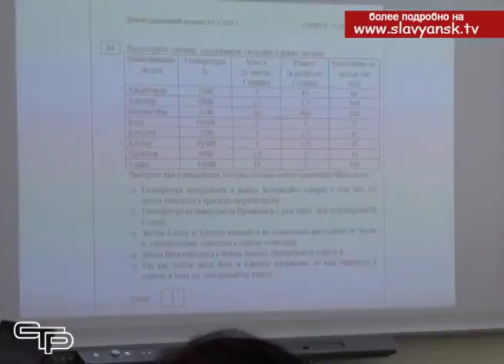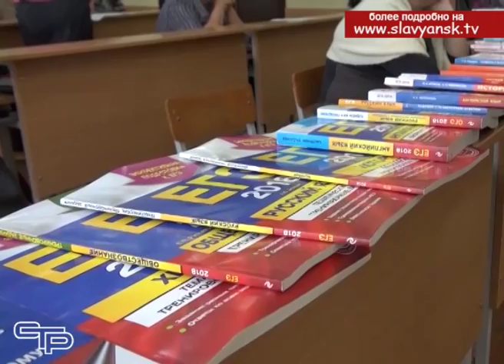Триумфальное возвращение в российские школы возвращаются некогда забытые уроки астрономии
С 2005 года астрономия как отдельный предмет перестала преподаваться в российских школах. Азы астрономических знаний давались детям в младших классах в рамках предмета «окружающий мир», после чего астрономия исчезает из программ. Результаты такого пробела не замедлили сказаться: согласно соцопросам ВЦИОМа, с 2007 по 2011 год доля россиян, уверенных, что Солнце вращается вокруг Земли, а не наоборот, выросла с 29 до 33%. И это притом, что Россия позиционирует себя как космическая держава. С прошлого года во всех общеобразовательных школах Славянского района, как и по всей стране, начиная с 10 класса, урок астрономии был возвращен.